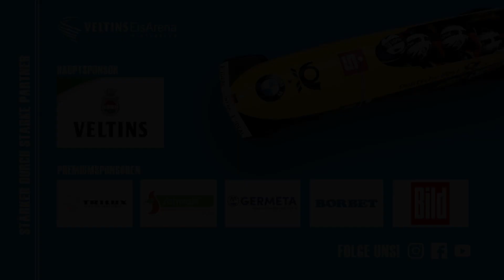Highlights EBERSPÄCHER Rodel-Weltcup #9 Samstag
Viel Spaß bei den Highlights vom 9. EBERSPÄCHER Rodel Weltcups!

Video: Inga Bremenkamp